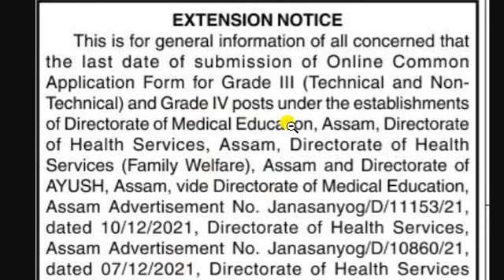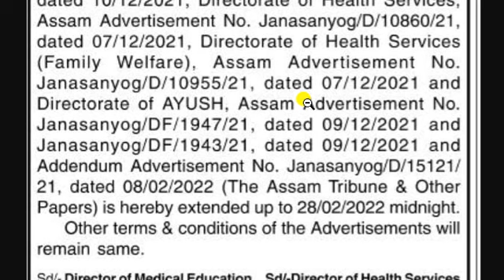DHS Last date extended || DHSFW Recruitment 2022 || DME Recruitment || AYUSH Recruitment 2022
DHS, DHSFW, DME Assam, AYUSH Recruitment 2022 last date extended